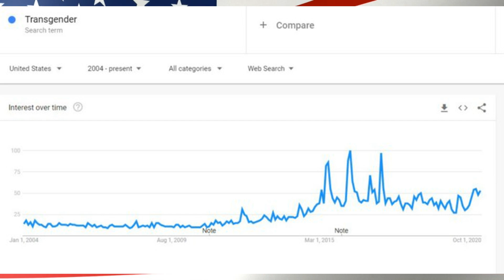Iilluminaughtii Doesn’t Understand PragerU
Iilluminaughtii Doesn’t Understand PragerU. She tries to say that PragerU is racist because they associate with Dave Rubin who interviewed a racist. She says systemic racism and redlining exists. She also says that PragerU isn't censored and that they are homophobic and transphobic. Iilluminaughtii brings up transphobia because of what Candace Owens has said.  I debunk each of her biggest claims one by one.

♫Fesliyan Studios  background music, intro music & outro music♫

Thank you Fesliyan Studios for the wonderful music!